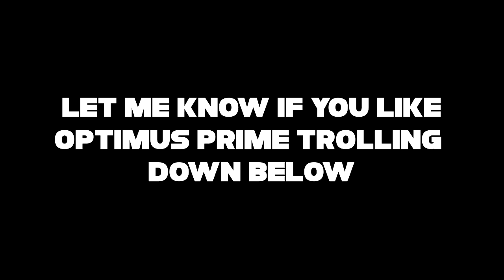Optimus Prime Voice Trolling on Black Ops 2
Your #1 Source for Funny Gaming Videos across the Community!
We provide you with entertaining content daily that gives you the chance to explore new videos and find new channels.

If you are a video content creator yourself, you can submit your videos to us for a chance to reach a bigger audience!